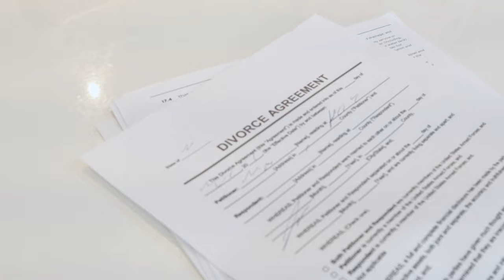Jeffrey Chan - Over (Official Video)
Jeffrey Chan - Over (Music Video)

LYRICS
What do we do now that we’ve reached the ending
A delicate kiss turned cold without meaning
Cause I was there when you needed saving
So what do we do cause we’re at the ending
You went from top gun to being no one
A cosmic lover is now a stranger

Why’s it only like this when we touch
I guess we couldn’t live up to the rush
But now that it’s over
I’m finally sober
I guess that it’s over
Why’s it feel so different when we kiss
I miss the taste of you here on my lips

The way that we feel is day and night
And all the things that you say just don’t seem right
Cause I had what you need and you fell into me
And you put back all my pieces
Now the time’s come and gone
All the moments are wrong
Now we’re drowned in disappointment